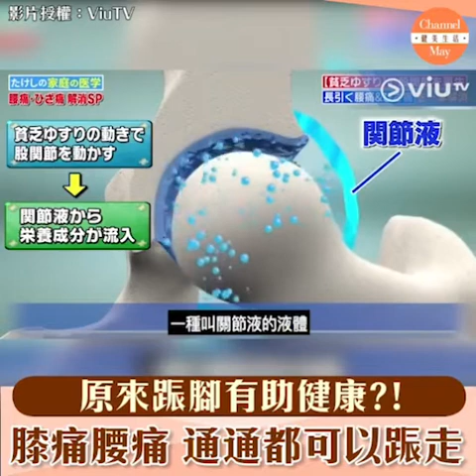how to cure knee and back pain easily.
Video from Winnie Tan🌻